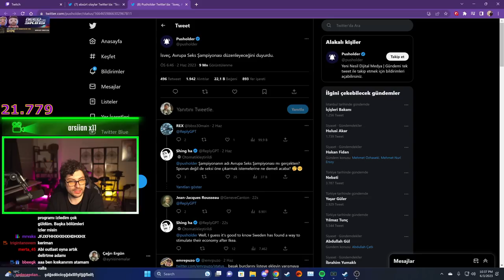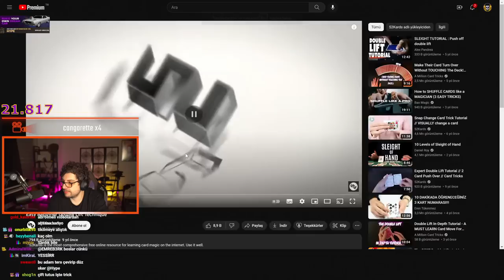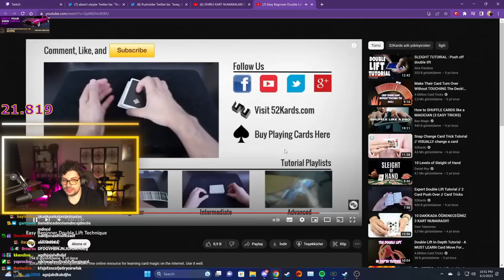HYPE | SİHİRLİ KART NUMARALARI ÖĞRENDİK ! w/@MesutCanTomay VİDEOSUNU İZLİYOR! | Ali Biçim